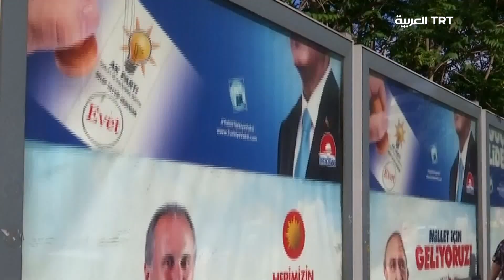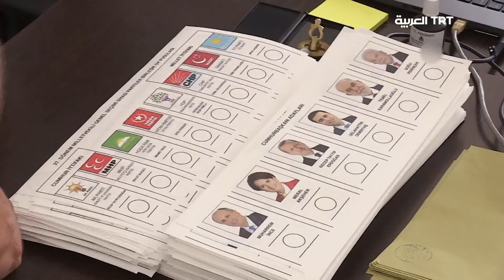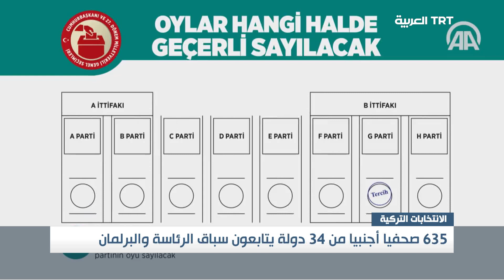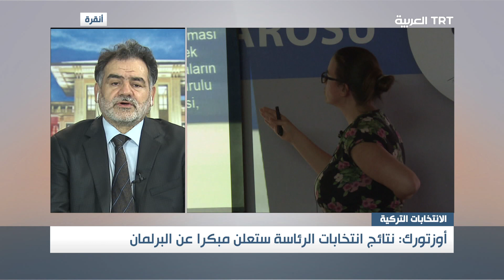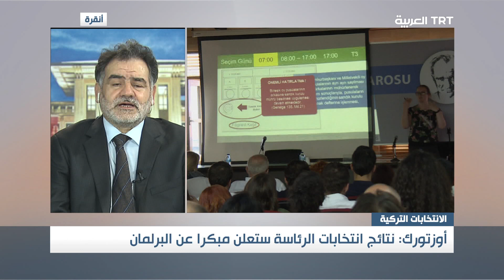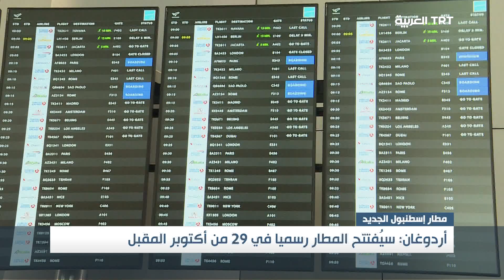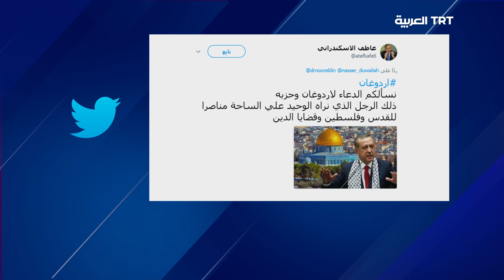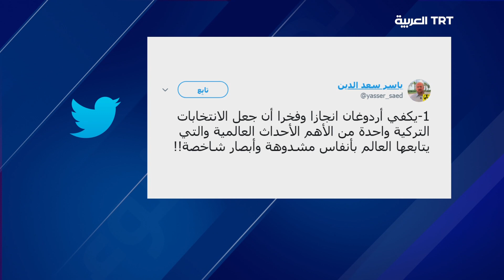تحت الضوء | 22.06.2018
موضوعات الحلقة
الانتخابات التركية
والاستعدادات الأخيرة قبل يوم الصمت الانتخابي
وسائل الإعلام المحلية والدولية
واستعدادات خاصة لتغطية الانتخابات التركية
تفاؤل كبير يسود تركيا
بعد هبوط أول طائرة بمطار إسطنبول الجديد

ضيوف الحلقة
محمد أوزتورك
طه عودة أوغلو